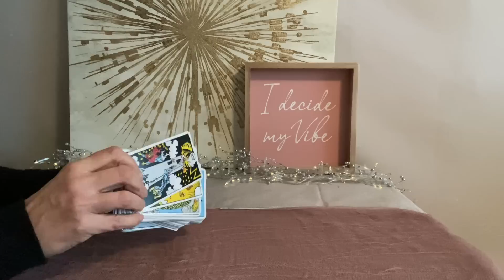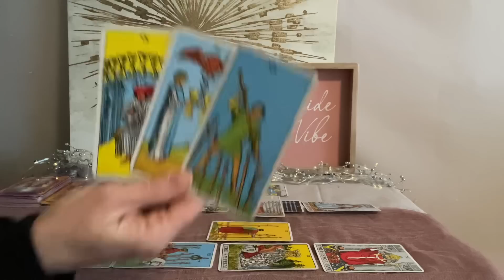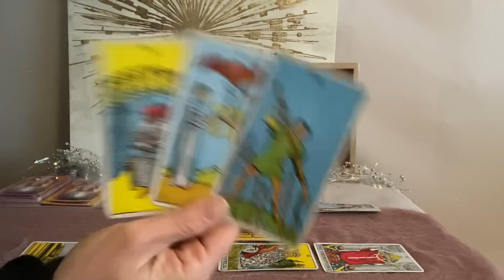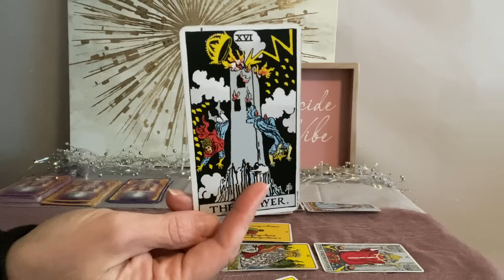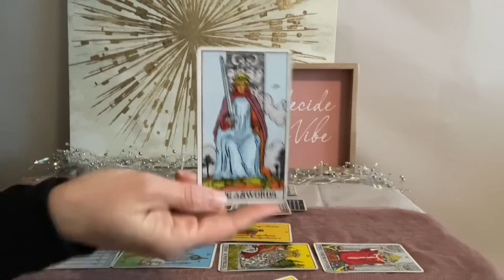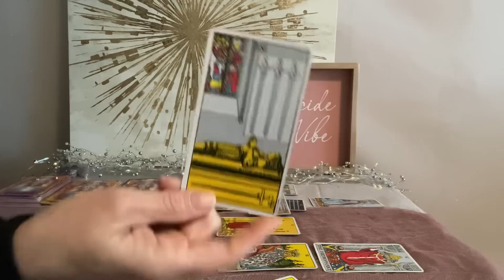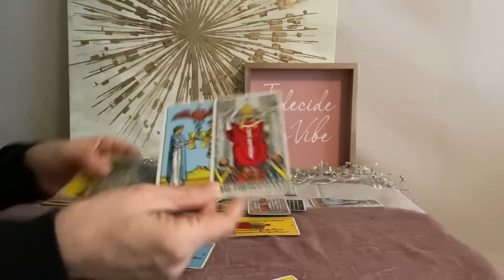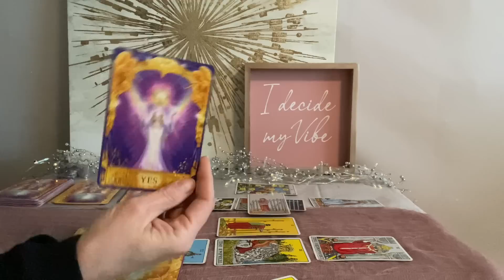VIRGO Tarot Mid Month April 2023–The wait is over, but there's also a second chance❤️💰🌎